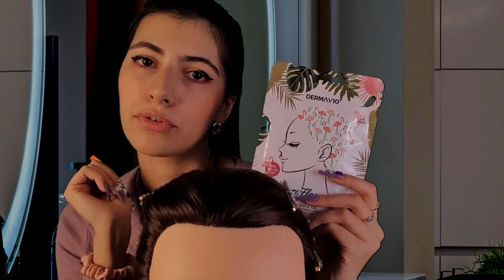ASMR • THE LAZIEST HAIRDRESSER roleplay ✂️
Hiya ⭐

Sweet, a little bit lazy hairdresser roleplay 😎
please don't mind my weird voice for first 1 minute 😷 idk what happend and I didn't hear that while fimling

Sit back & relax 😌